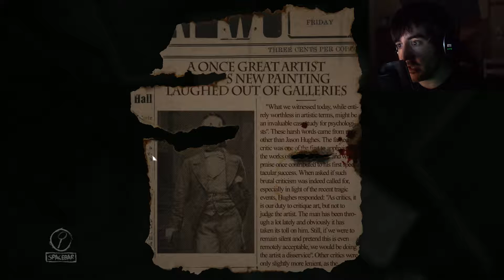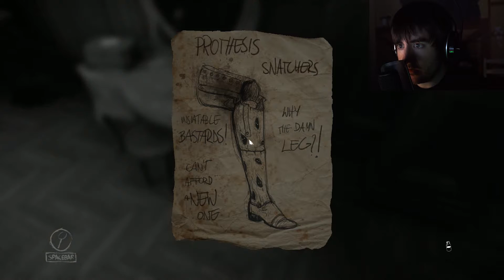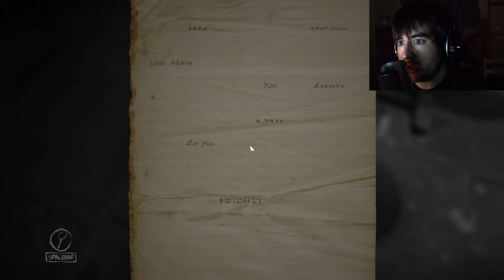If I ignore it will it go away? - Layers of Fear Part 2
More Layers of Fear, inching closer to accidental defecation.

Since it's October and Halloween is approaching I wanted to play some horror games. I'll try to play as many horror games as I can throughout October and probably beyond that.